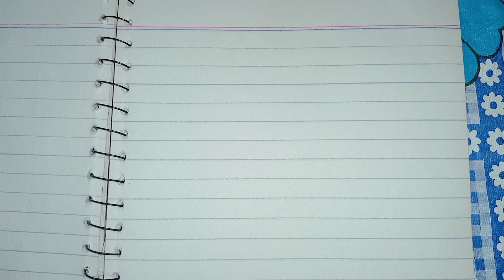Division definition and meaning//How to solve division with the help of some examples//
Pak Mathematics Academy,division meaning in urdu,
division questions,
division method,
division sign,
division definition,
division definition math,
division examples,
division explanation,
division easy questions,
division easy method,
division hindi meaning,
 division meaning,
division in urdu,
division ke question,
division karne ka tarika,
division meaning,
a division sign,
 division rules,
division 2 digit,
 division sums